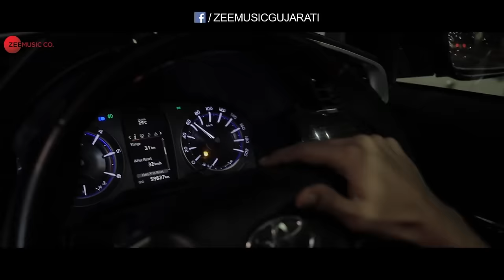સાયબા હો Saayba Ho | Vinay Nayak, Kinjal Rabari | Yuvraj Suvada, Sweta Sen | Latest Garba Song 2022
Presenting brand new Gujarati Garba Song "Saayba Ho" sung by Vinay Nayak & Kinjal Rabari.

Song : Saayba Ho
Singers : Vinay Nayak & Kinjal Rabari
Lyrics : Manu Rabari & Mitesh Barot (Samraat)

Artists : Yuvraj Suvada & Sweta Sen
Director : Sanjaysinh Chauhan
D.O.P & Edit : Hardik Suthar
Choreographer : Pinakin Rathod (Pintu Bhai)
Makeup : Harsh Sharma
Production Manager : Jigar Panchal
Dance Group : Pravin Nagar (Maggi)
Producer : VM Digital
Light : Kalpesh Jadav